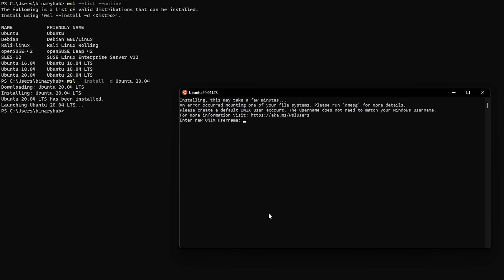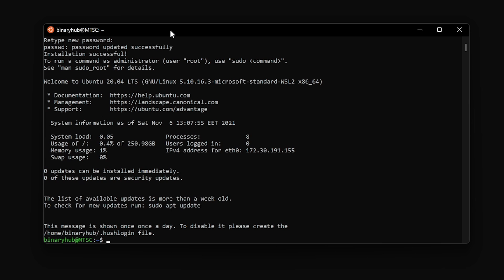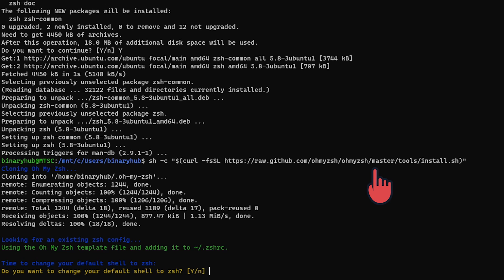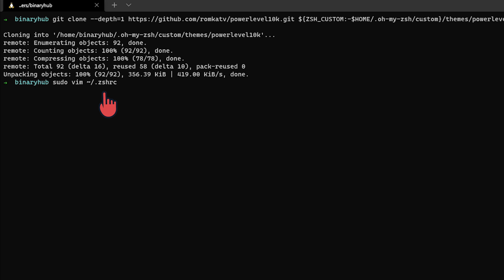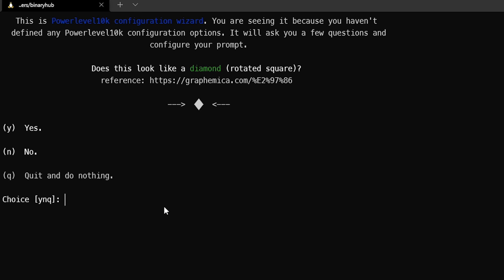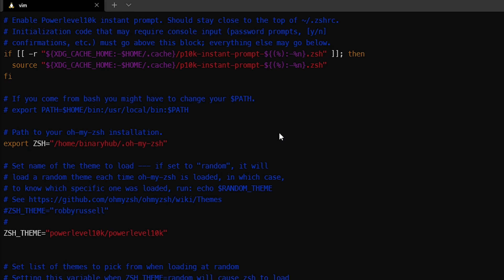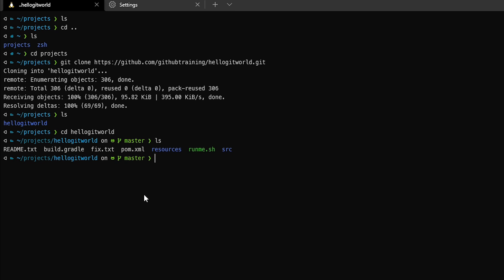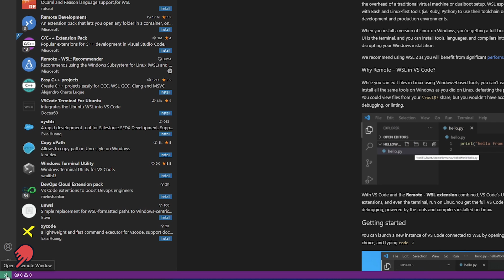Ultimate Web Development Setup - Windows, WSL 2, zsh, vscode and more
Are you a web developer and working on Windows ?

Improve your development experience as well as productivity by setting up Windows Subsystem for Linux (WSL 2) together with the powerful Windows Terminal and Visual Studio Code.
If you prefer reading over video, check the binaryhub blog for web developers enthusiasts.